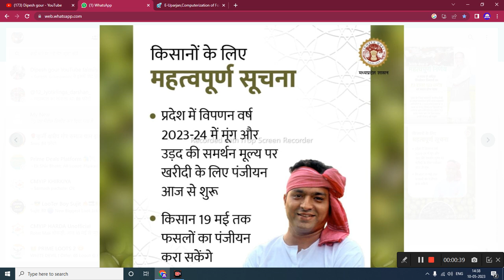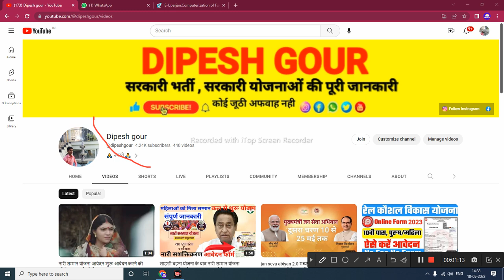समर्थन मूल्य पर मूंग और उड़द के पंजीयन शुरू नजदीकी पंजीयन केंद्र व CSC केंद्र पर होगे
7755 ₹ समर्थन मूल्य पर मूंग और उड़द के पंजीयन शुरू नजदीकी पंजीयन केंद्र व CSC केंद्र पर होगे  @dipeshgour

My others social media link follow

गिरदावरी कैसे निकाले
गिरदावरी कैसे करें
गिरदावरी कैसे करते हैं
गिरदावरी कैसे देखें
ऑनलाइन गिरदावरी कैसे
ऑनलाइन गिरदावरी कैसे
करें निकाले

मूंग उड़द पंजीयन,मूंग का समर्थन मूल्य क्या है,मूंग रेट,मूंग उड़द पंजीयन ,मूंग का पंजीयन कैसे करे,nokha mandi bhav,anaj mandi bhav,मूंग का समर्थन मूल्य 2022 23,मूंग गिरधाबली कैसे चढ़ाए

      😍DIPESH GOUR😍